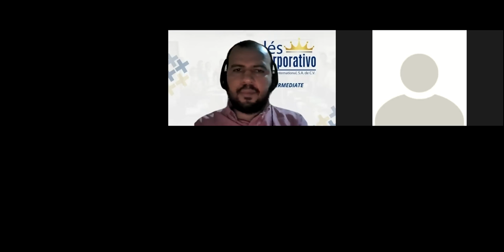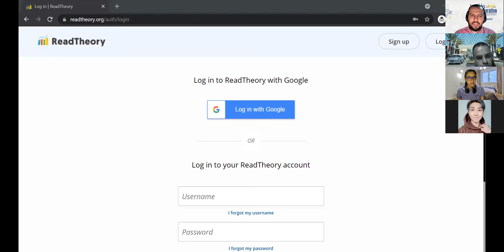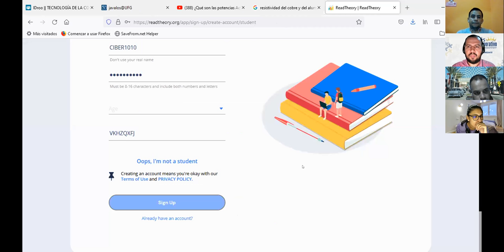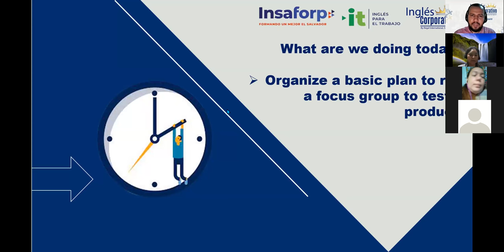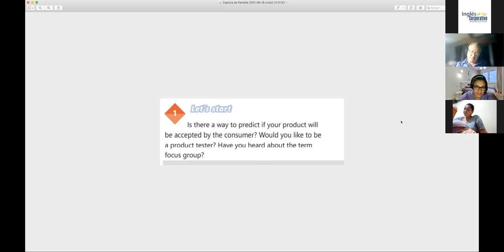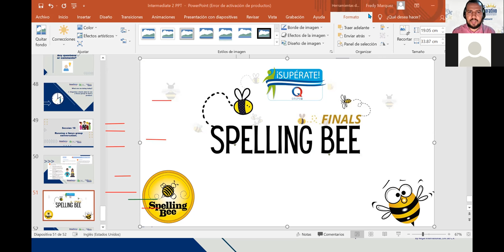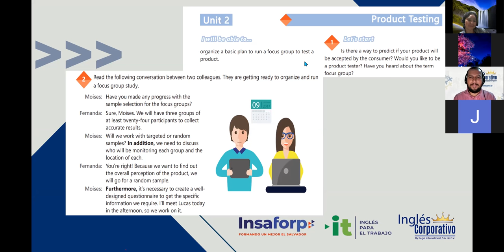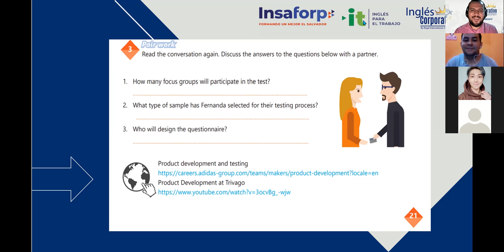Ingles Corporativo-Videoconferencia #10. Running a focus group conversation.